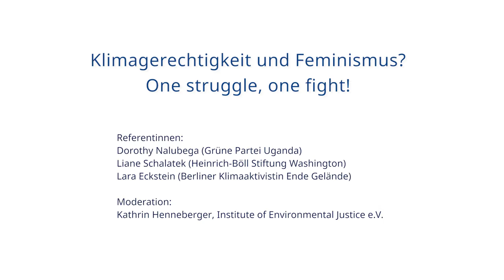Debate: Climate Justice & Feminism?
Klimagerechtigkeit und Feminismus?
One struggle, one fight!

Referentinnen:
Dorothy Nalubega (Grüne Partei Uganda)
Liane Schalatek (Heinrich Böll Stiftung Washington)
Lara Eckstein (Berliner Klimaaktivistin Ende Gelände)

Moderation:
Kathrin Henneberger

Mit der Erwärmung unserer Atmosphäre um ein Grad ist die Klimakrise in vielen Regionen der Welt bereits grausame Realität geworden. Dürren, Stürme, Waldbrände und steigende Meeresspiegel bedrohen die Lebensgrundlagen vieler Menschen und verschärfen bestehende Ungerechtigkeit.

Verursacht primär von den Industrienationen des globalen Nordens, treffen die negativen Auswirkungen der menschengemachten Klimakrise die Bevölkerung, die unterhalb der Armutsgrenze lebt. Und in besonderem Maße Frauen* in den Ländern des globalen Südens. Ihre Situation ist geprägt durch einen erschwerten Zugang zu staatlicher Infrastruktur wie medizinische Versorgung oder Bildung. Ihre direkte Abhängigkeit von der Verfügbarkeit natürlicher Ressourcen und intakter Ökosysteme sowie geringe Einkommen und weniger Möglichkeiten politischer Teilhabe, führen dazu, dass Frauen* anders von den Auswirkungen der Klimakrise betroffen sind als Männer*.

Es sind aber auch diese Frauen*, die mit viel Stärke und Mut Veränderungen in ihren Gemeinden durchsetzen und international mit lauter Stimme für konsequenten Klimaschutz streiten. Frauen* bringen vielfältige Erfahrungen, Wissen und Kompetenzen mit, um die Klimakrise aufzuhalten und eine gerechtere Gesellschaft zu schaffen. Deshalb haben wir drei unterschiedliche Referentinnen eingeladen, die aktiv im globalen Süden, auf den UN-Klimakonferenzen und in der sozialen Bewegung in Deutschland für Klimagerechtigkeit kämpfen.

Die globale Bewegung für Klimagerechtigkeit – Für ein gutes Leben für alle – ist unteilbar verknüpft mit der Bewegung für die Gleichberechtigung der Frauen*.

Es ist an der Zeit, dass wir die Stimmen der Frauen* aus dem globalen Süden hören, von ihnen lernen und uns mit ihnen verbünden. Dorothy Nalubega aus Uganda spricht darüber, wie der Klimawandel bereits jetzt in Uganda Existenzen zerstört und wie Probleme von Frauen* mit der Klimakrise verschärft werden. Sie schildert, warum nachhaltige Entwicklung, lokale Umweltschutz- und Klimaanpassungsmaßnahmen am besten funktionieren, wenn Frauen* direkt beteiligt sind.

Von der Heinrich Böll Stiftung wird Liane Schalatek berichten über den gegenwärtigen Stand gleichberechtigter Teilhabe auf den UN-Klimakonferenzen. Denn Frauen* sind auch dort unterpräsentiert (Anteil weiblicher Delegierte ca. 30 %) und haben weniger Möglichkeiten an wichtigen globalen Entscheidungen über Klimaschutzmaßnahmen teilzunehmen.

Lara Eckstein, Aktivistin bei Ende Gelände in Deutschland wird uns verraten: Was ist die queer-feministische Klimabewegung? Welche Forderungen und welche Aktionen laufen bereits und wie können wir vor Ort aktiv werden für globale Gerechtigkeit?

Fragen, die wir dikustieren werden:
Wie können wir gemeinsam eine gleichberechtigte Beteiligung von Frauen*– auf allen Ebenen – erreichen?
Wie können wir feministische Perspektiven im Diskurs um „Klima(un)gerechtigkeit“ zwischen Nord und Süd etablieren?
Wie können wir die Bewegungen für Klimagerechtigkeit und Geschlechtergerechtigkeit noch enger verknüpfen und international wie auf lokaler Ebene dafür einstehen?

Die Veranstalter: Bildungswerk Berlin der Heinrich-Böll-Stiftung e.V. in Kooperation mit Institute of Environmental Justice e.V.

Gefördert durch ENGAGEMENT GLOBAL mit finanzieller Unterstützung des Ministeriums für wirtschaftliche Zusammenarbeit und Entwicklung und mit Mitteln des evangelischen Kirchlichen Entwicklungsdienstes.
Sowie finanziellen Mitteln der Stiftung Klassenlotterie Berlin.